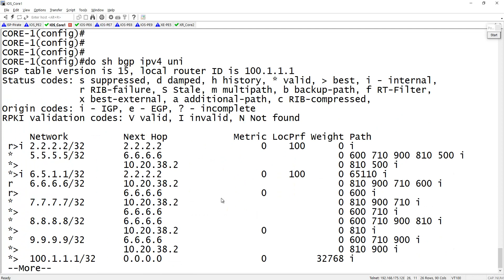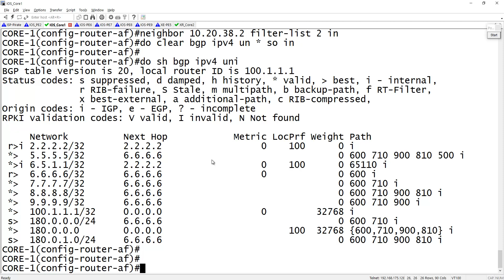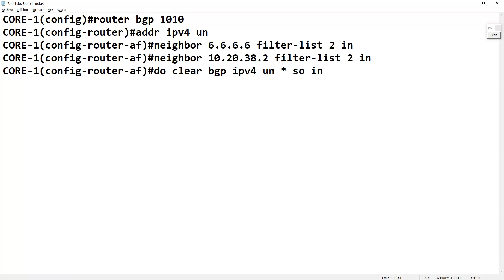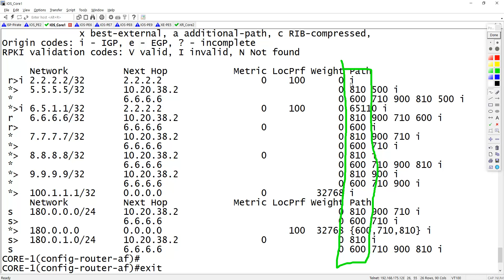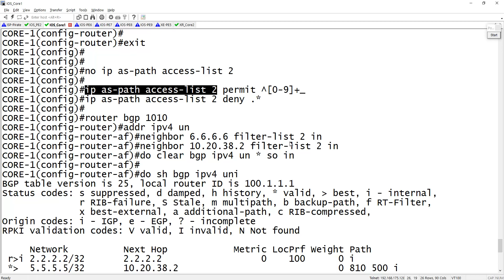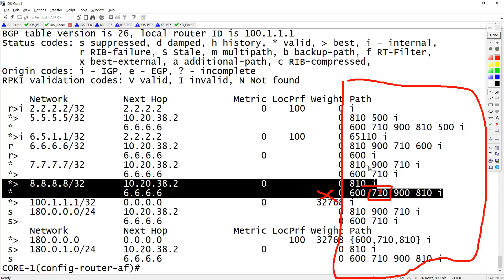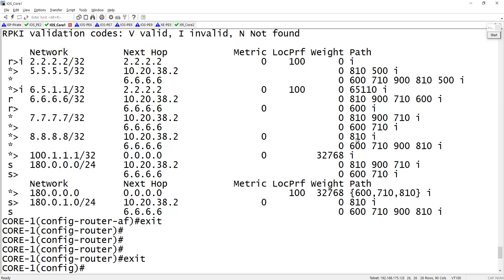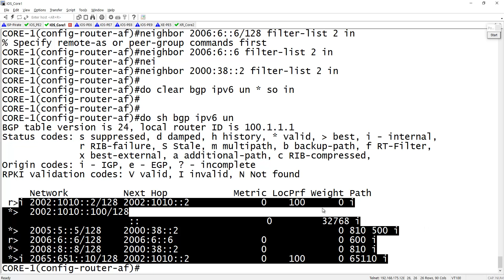25 Cisco BGP IOS/XE/XR: Filtrando prefijos por AS (as-path filter-list) part 2/2